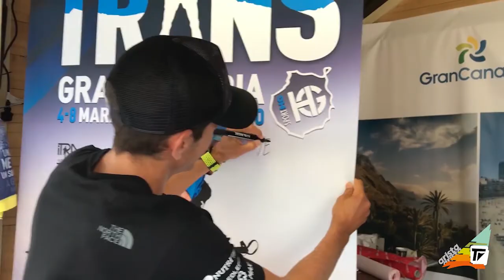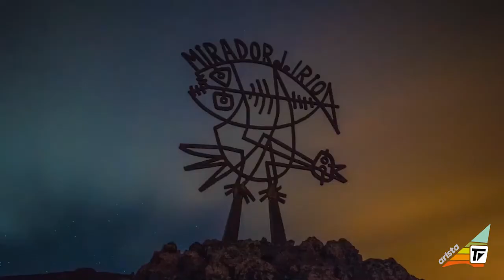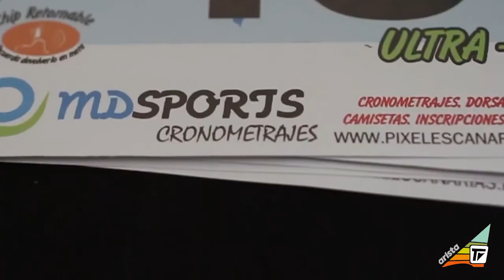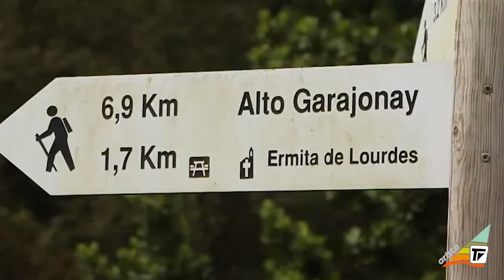Informativo 18 Arista TV - 06/09/2019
Hoy hablamos sobre:

✔️ Pau Capell u Courtney Dauwalter ganadores de UTMB

✔️ Luis Alberto y Ragna Debats se lleva la CCC

✔️ Canarios en la CCC

✔️ Pablo Villa y Audrey Tanguy

✔️ Ester CAsajuana gana el Europa Skyrunning Ultra

✔️ Escuela de Trail

✔️ Cambio recorrido Ultra de Haría Extreme Lanzarote

✔️ La Gomera Paradise

Equipo:
Wendy Cruz - Dirección y presentador
Carlos Torrent - Presentador
Edu Viera - Grabación y edición de vídeo